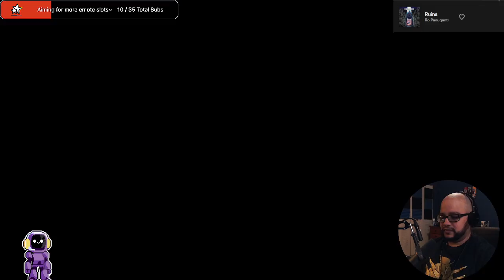GBO2: Hellish Flailing in the Hazel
I'll be honest, dailies have been rough lately. But we still come thru with some wins!

-- Tweet at me @GustavetheXIII

--You can also show support through donations, paid custom GBO2 requests, and more via my linktree links!!: